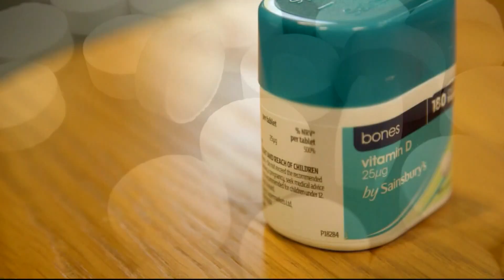Simple supplement could help breast cancer patients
Vitamin D may increase breast cancer survival.